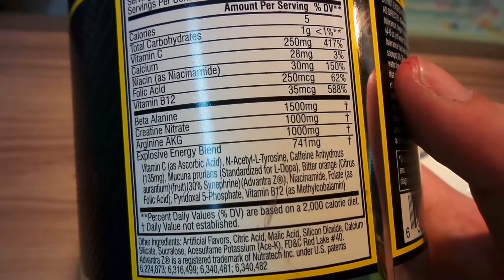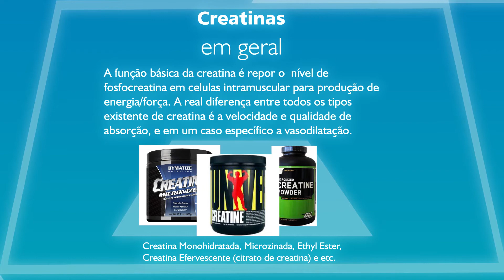Revisão de Suplementos- Ep. 05 - Diversos tipos de Creatina - Sem Enrolação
atalhos:
0:00 Introdução
0:40 O que é creatina
0:50 Como ela percorre o seu corpo
1:44 Cretaina Monohidratada
2:00 Creatina Micronizada
2:14 Nirato de Creatina
2:22 Creatina AKG
2:45 Performance das Creatinas
3:30 Métodos de Uso
3:58 Curiosidade (Creatina é feita no Brasil!)
4:28 Parecer das Creatinas*
4:48 Finalização

Não deixe de seguir, e curtir nossa página no face!

Créditos à Niu Makeup!

*ESSAS INFORMAÇÕES FORAM RETIRADAS DA INTERNET, ELAS PODEM ESTAR INCERTAS. SEMPRE CONSULTE UM NUTRICIONISTA/NUTROLOGO SEMPRE QUE ESTIVER COM DUVIDA SOBRE ALGUM SUPLEMENTO*